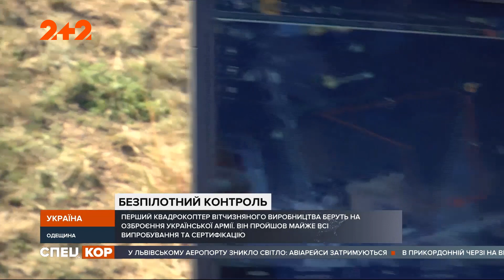Перший коптер вітчизняного виробництва беруть на озброєння української армії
Безпілотний комплекс, який розробили одесити, пройшов майже всі випробування та сертифікацію і вже за кілька місяців стане на бойове чергування! Що то за безпілотник і на що він здатен, бачив на власні очі і готовий поділитися враженнями наш Сергій Осадчук.